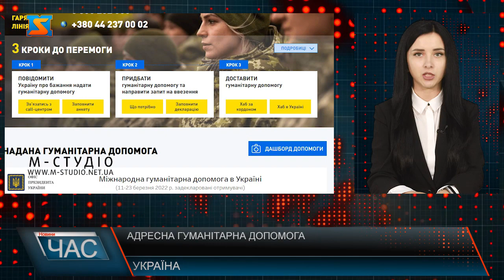Адресна гуманітарна допомога. Розширили можливості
Президент України Володимир Зеленський повідомив про створення сайту help.gov.ua, за допомогою якого кожен охочий може надати або отримати гуманітарну допомогу. За словами Президента, лише за два минулих тижні до України надійшло понад 100 тисяч тонн гуманітарної допомоги. Ці вантажі швидко розподіляють через спеціальні хаби для регіонів. Але звернень щодо надання допомоги – ще більше. «Тому, щоб максимально спростити процес, створений сайт help.gov.ua. На сайті можна дізнатися, як придбати, як відправити й кому адресувати гуманітарний вантаж. Це – для кожного, хто хоче долучитися. Для кожного, хто може допомогти. В Україні й у світі. Щоб допомога йшла постійно, 24/7», – повідомив Володимир Зеленський.